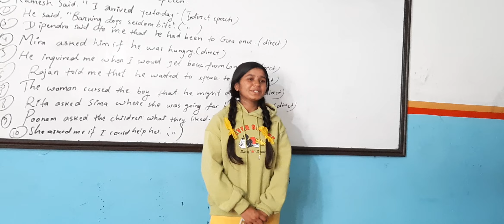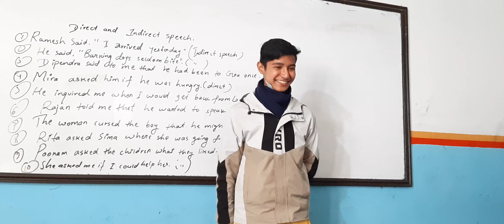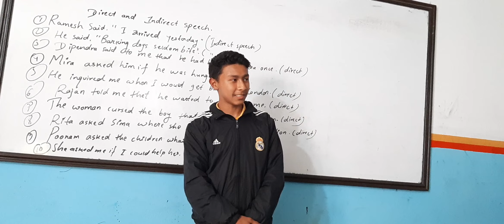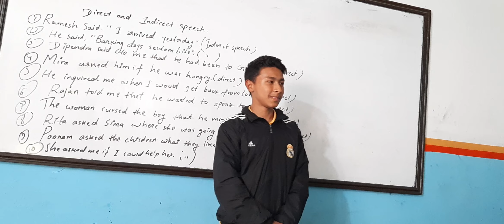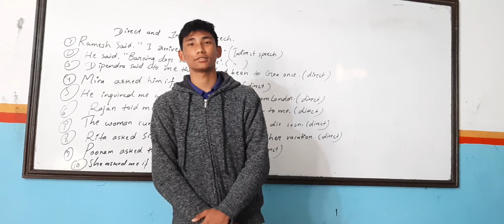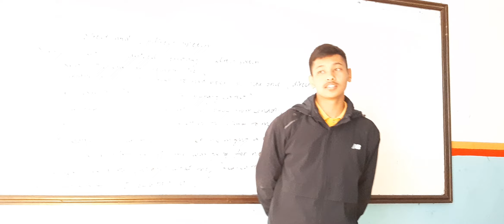Dedication and commitment from SEE graduates 2079